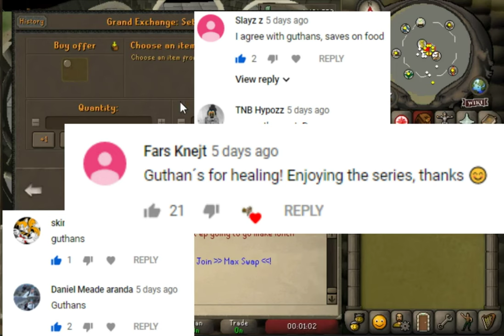The End... Barrows Only EP21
CC - Busty Chests

Road to 10,000 barrows chests.

Restricted oldschool runescape account.
Rules:
I can only train and gain experience at barrows.
I can only make money at barrows
Thats pretty much it.